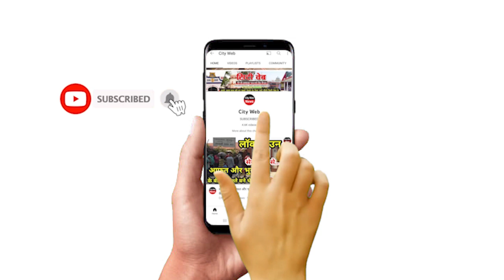Saharanpur में बीजेपी की जीत क्या बोले मंत्री, विधायक और नेता? Nikay chunav| Result| BJP|BSP